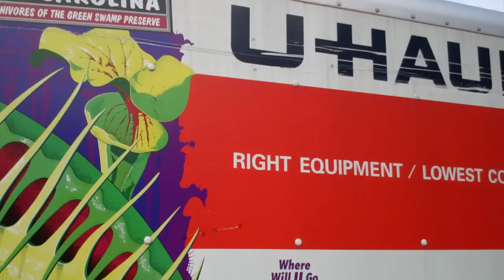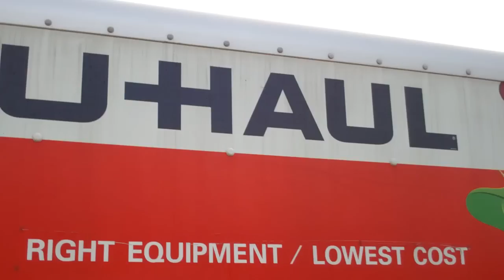DC2581K Uhaul 9-29-11.mp4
Uhaul DC2581K, transfer in on 9/29/2011 from Alsip Uhaul Location